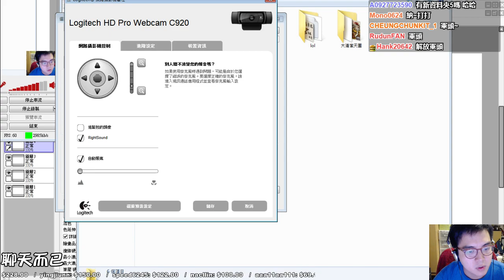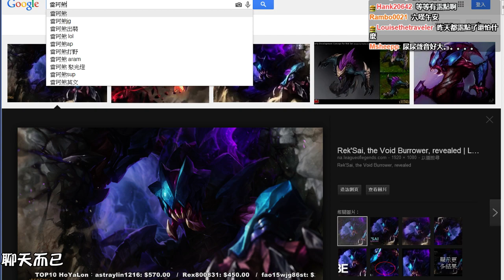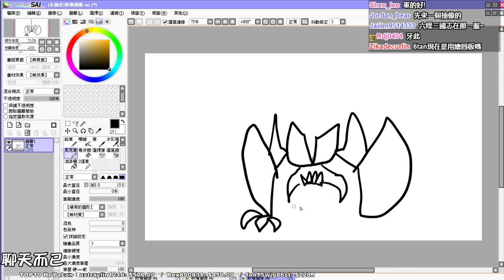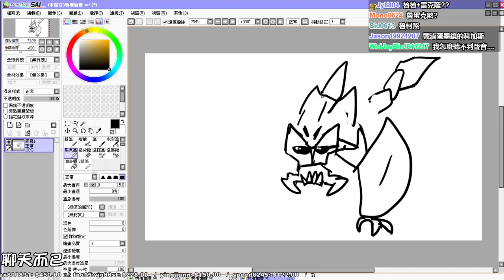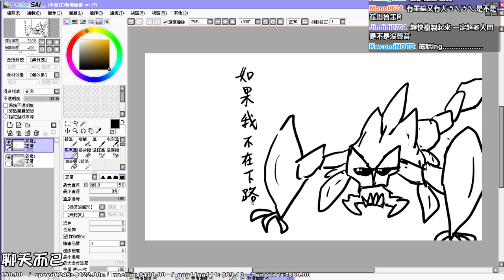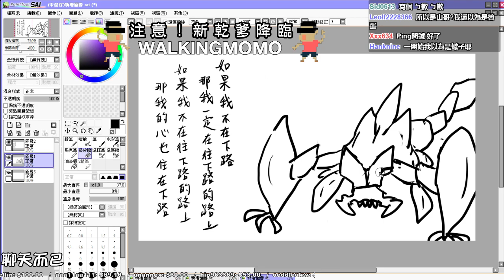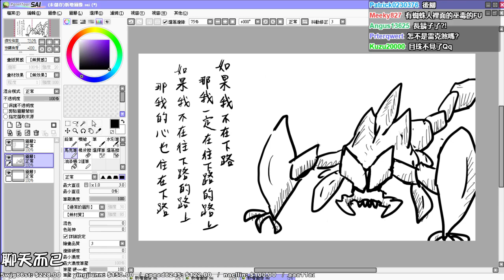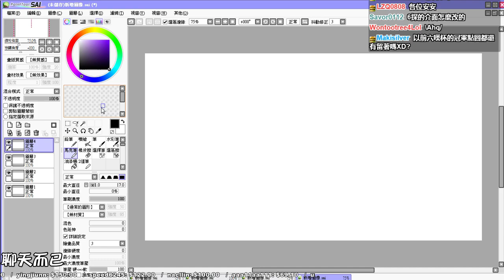【6tan】2015/05/09 畫個小圖